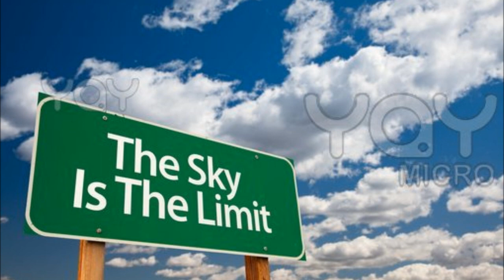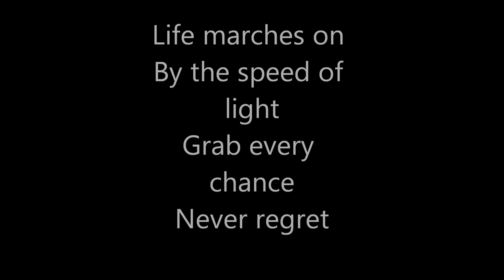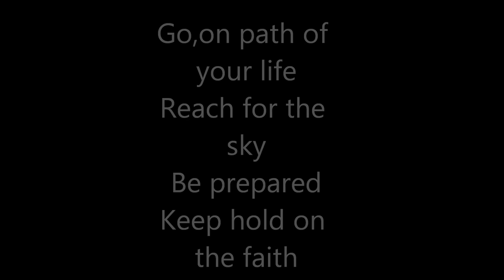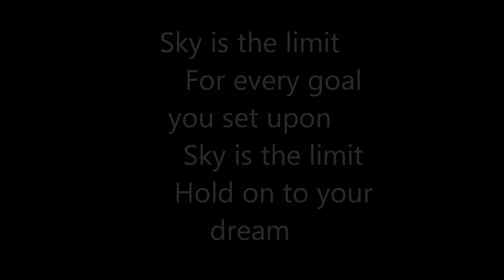Myriad-Sky is the limit(Demo)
Vocals- Svetlana Micunovic
Keyboards- Djordje Vukmirovic
Gutar- Marko Marinovic
Bass- Aleksa Ratarac
Drums- Lazar Travica

Life marches on
By the speed of light
Grab every chance
Never regret

Go,on path of your life
Reach for the sky
Be prepared
Keep hold on the faith

REF:
Sky is the limit
For every goal you set upon
Hold on to your dream